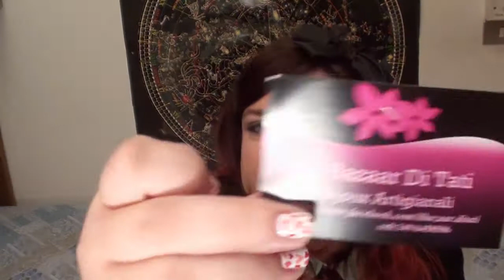Haul mista di gennaio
I prodotti indicati con l'asterisco mi sono stati omaggiati, ogni opinione in merito è mia personale.